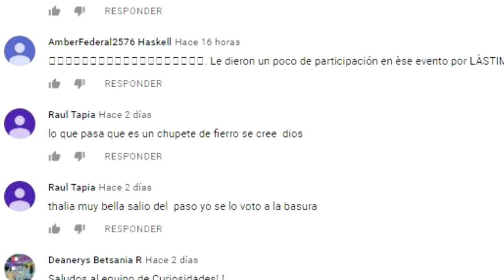THALIA Y PAULINA RUBIO COMPARTEN CONCIERTO😍